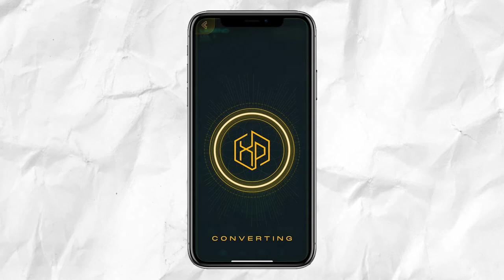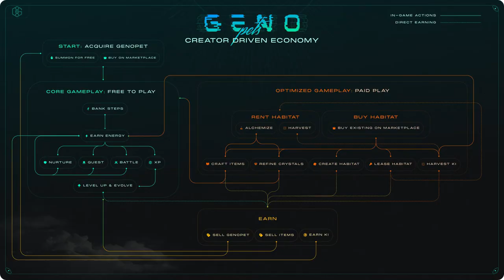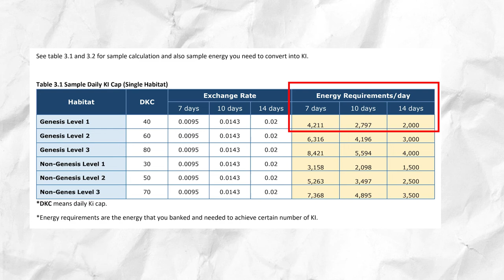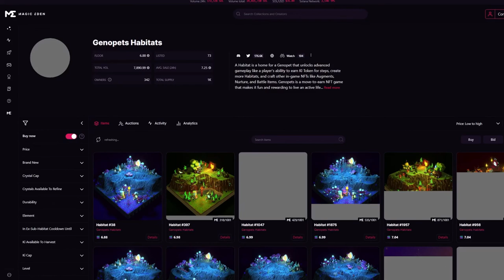What is Genopets? | Move To Earn Game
The world's first free-to-play, move-to-earn game is here! Is it as good as it sounds or will this become the next axie infinity?

00:00 Intro
00:57 What is Move-To-Earn games?
02:00 Genopets Items & currency
03:00 META for Genopets?
05:10 How can I earn from Genopets?